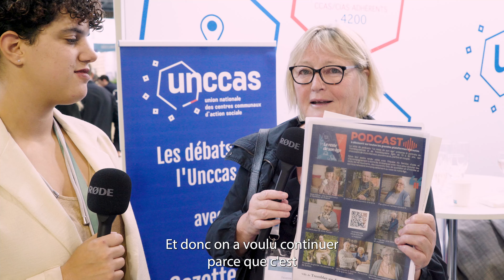Podcast "Le reste de son âge" : le CCAS de Tremblay-en-France nous présente son projet - Mai 2024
Fabienne Bocciarelli, directrice du projet de podcasts "Le reste de son âge", nous explique la genèse et le bien-fondé de ce projet.